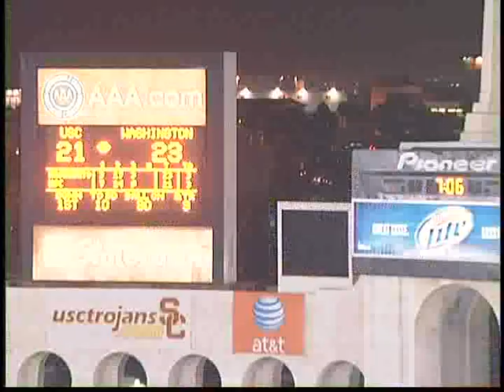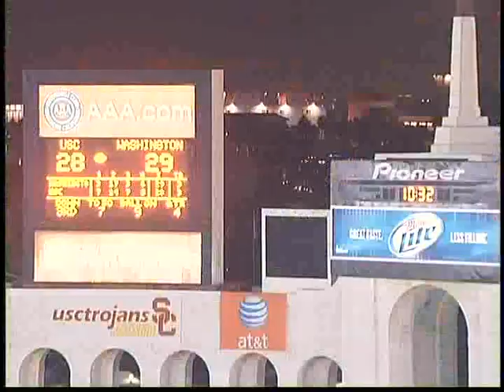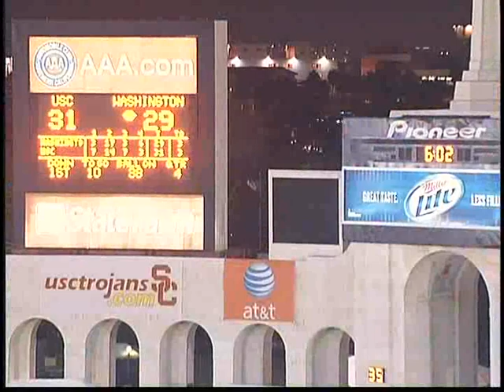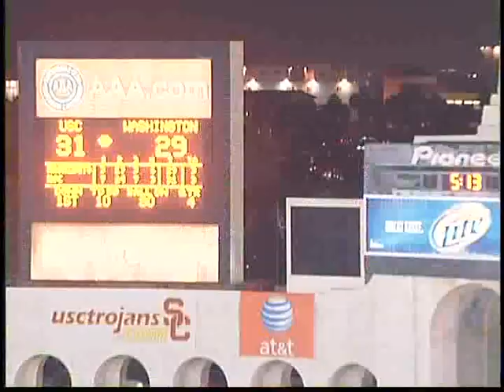Nate Williams- UW v. USC - Part 3 of 3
Nate Williams- UW v. USC